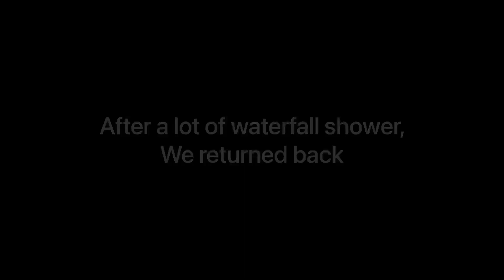Mulkharka Lake and Changey Waterfall in a day || Wonderful Experience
Hello folks, Welcome back!
In this short vlog, I have tried to capture the beauty of the two astonishing places the Mulkharka Lake (Fusrey) and the Changey Falls,

Mulkharkha Lake-

Mulkarkha Lake is a natural lake tucked in a remote corner of the forests of the Himalayan foothills of Northern Bengal. The most fascinating feature of this lake is the reflection of Mt. Kanchenjungha on its tranquil waters. The trek route to Mulkarkha Lake is one of the most exciting and untouched trails of the Himalayan foothills. You would come across 200 feet waterfalls, dense forests, enchanting views of Mt. Kanchenjungha, ageless Buddhist monasteries, remote villages, hundreds of species of birds, butterflies and flowers.  The Mulkarkha Lake is considered sacred by the locals as Manokamana (Wishing) Lake.

The overall difficulty level of this trek is considered “Easy” and there are numerous options for completing this trek. Our Starting Point for the Mulkarkha Lake Trek is the small village of Lingzey in West Bengal.  This little Himalayan village has the second largest temple in Darjeeling district. Throughout the year several Hindu festivals are held in the temple complex. The most important among them are the Sawan Bole Bhum, Shivaratri, Durga Puja, and Bala Chaturdasi. There is also a Sanskrit Vidyalaya  in Lingzey which stocks rare and valuable books of Hinduism.  Other than that, Lingzey also has a Hot Suphur Spring, few traditional Lepcha Houses and the Rang Bang River.

Changey Falls-

It is one of the wonders of nature surging admist the valley of Kalimpong can be found at a short distance of 14 km from Lava. Changey falls in the highest altitude fall in North Bengal and it has added charm to the beautiful hamlets nearby.
The journey towards Changey Falls is full of ups and downs since the road is not well maintained but the view during your journey can compensate for the rough road and there is a quote saying it’s the rough road that leads you to the heights of greatness” And your journey towards Changey falls will live up to the quote.
“Still this place is unknown to many people but those who have been to Changey falls they all have been awe-inspired by the view of the great 400 feet waterfall a 900 feet walking trial from the last motor able point will take you to Changey falls.